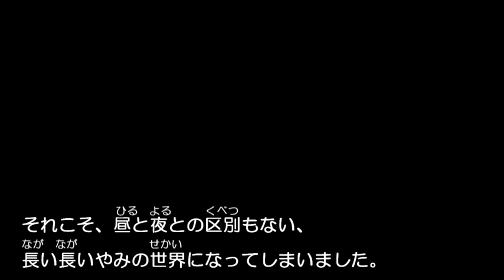古事記 の物語 第09話 【 天の岩屋 ④ 闇 】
「古事記」は、日本最古の歴史書です。神話も含めて、私たちの日本誕生の物語です。

鈴木三重吉氏(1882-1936)は、その古事記を「古事記物語」として子供向けの物語にして発表されました。 そのお話へ、影絵劇風(？)の動画をつけてみました。
この動画で、「古事記物語」や「古事記」へ興味をもってもらえて、日本をもっと好きになってもらえたら嬉しいです。

動画は全17話です。